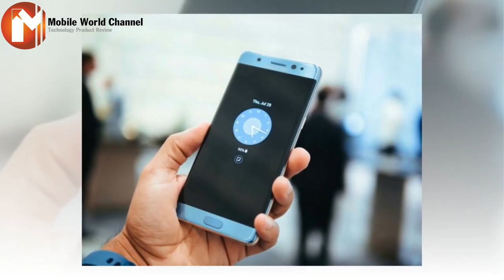Samsung Galaxy Note 8 and 8 Things You Didn't Know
- You can buy Cheap:
- You can find more interesting information in
Like fanpage to get more useful information